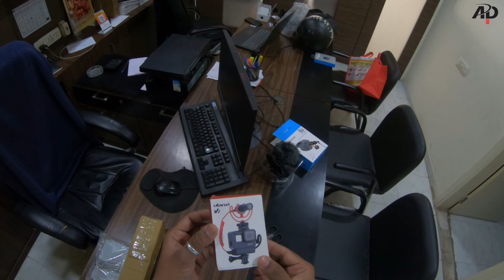Best VLOGGING Setup For Youtubers | ADP VLOGS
In this video i am showing to you best vlogging setup for youtubers, if you think about it go and purchase this product from my link